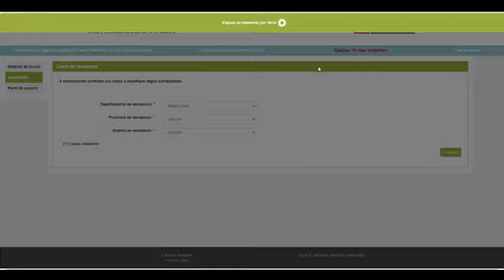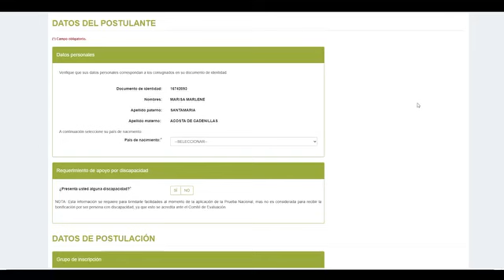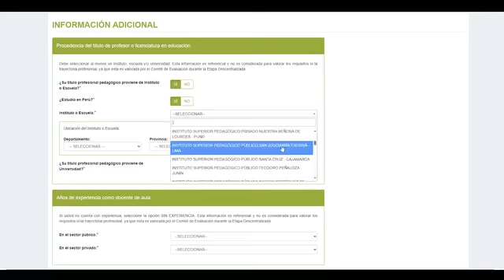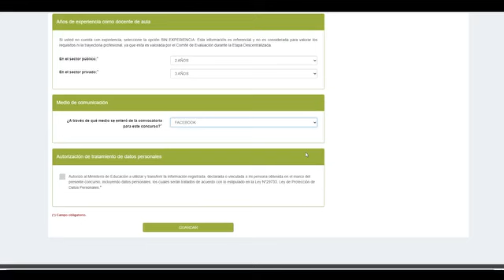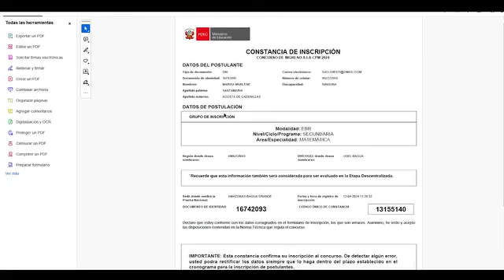INSTRUCTIVO PARA INSCRIBIRSE AL CONCURSO DE INGRESO A LA CPM 2024.